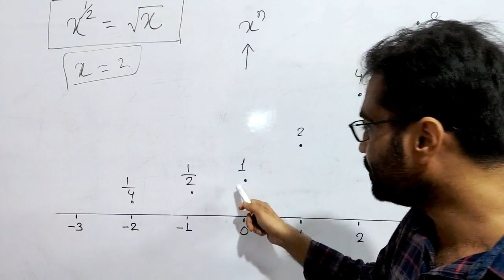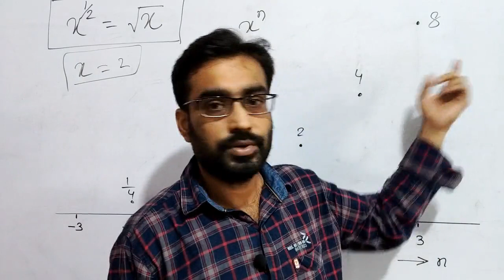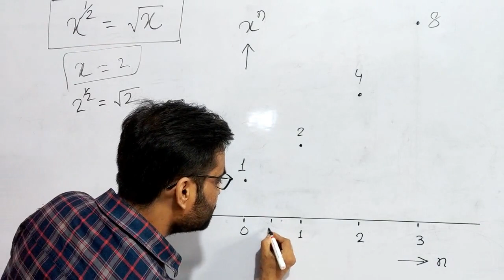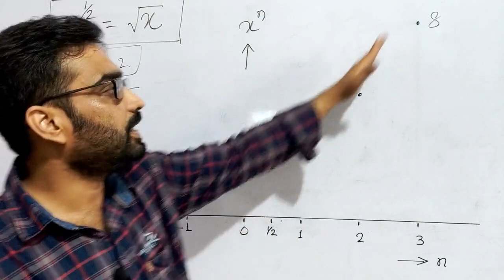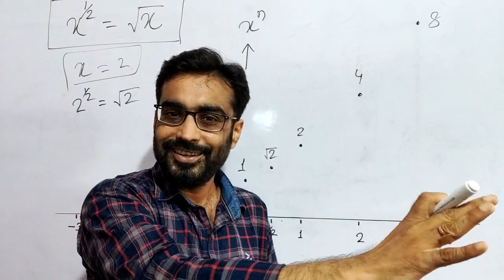Why √2 is 2 to the power ½ (in Hindi)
In this mathematics video in Hindi we explained why square root of any number is represented as that number raised to the power of half.